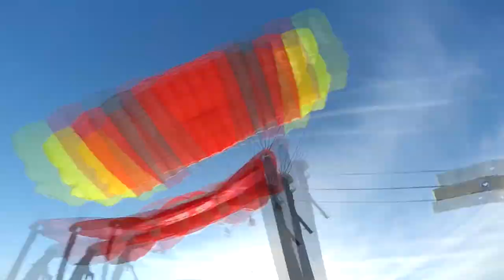David hosking Skydive Taft.